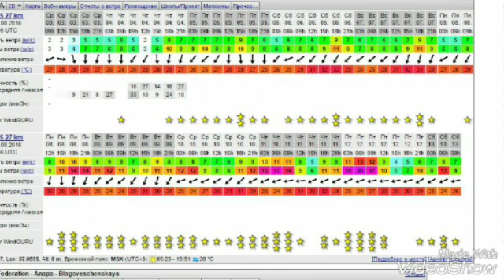Кайт Жизнь Кайтера Кайтек на Благе(Анапа) 3 августа 2016 Дневник Ильича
Кайт Жизнь Кайтера на Благе(Анапа)
Дневник Ильича
Кайтек
Обучение кайтингу во Вьетнаме, Муйне, Фанранг, Анапа(Блага)